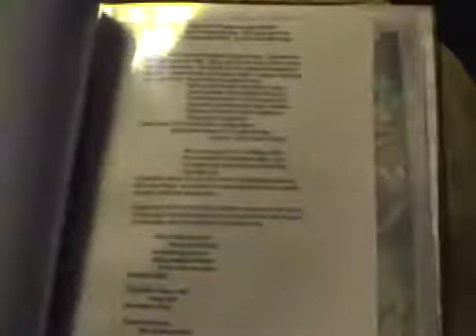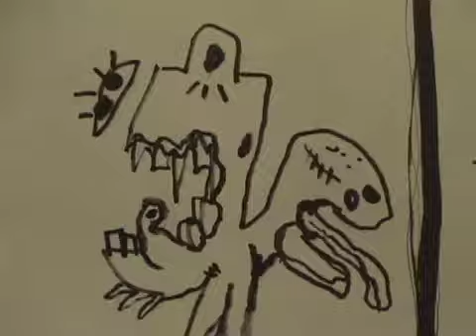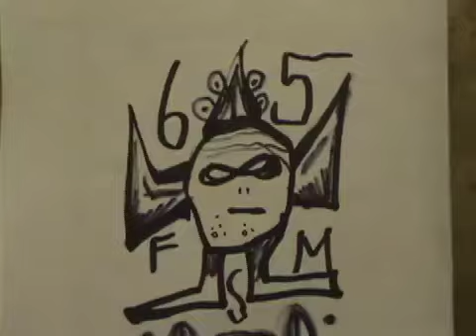FSM Manifesto 1992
There were many Five Starcle Men manifestos, this is just one. Rubber covered books with laminated pages were made with text and illustrations. Cut & paste tales from the high desert military town of Lancaster, Ca.

Text/Booklet/ icon- Five Starcle Men
voice/art/collage- Rich P.60 (Nov. 2015). Wiyot Cliffs Prod. 2015